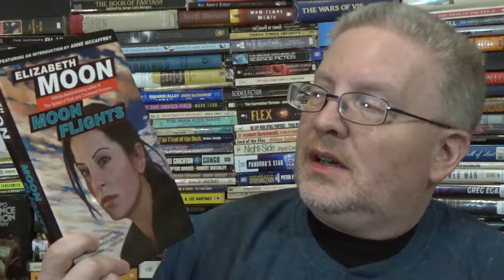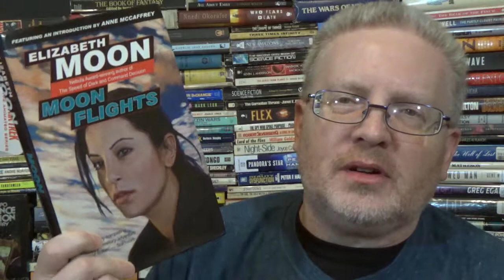Moon Flights by Elizabeth Moon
30-second Sci-Fi book review #237